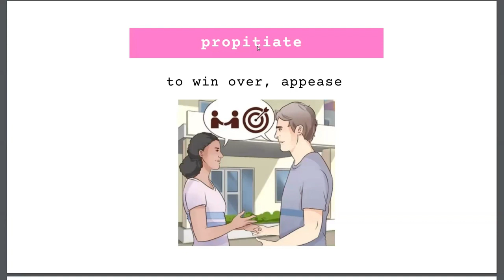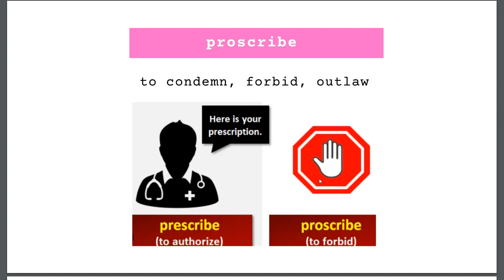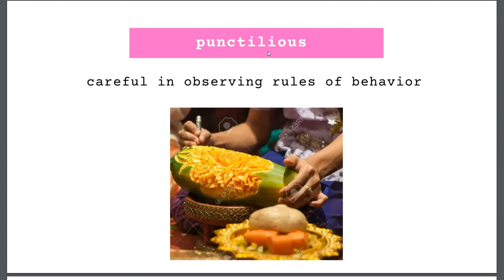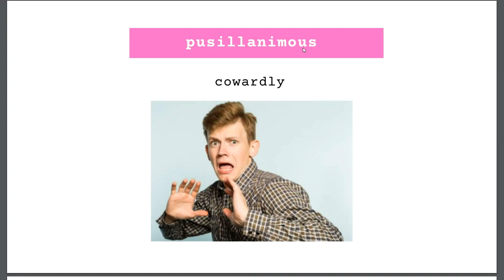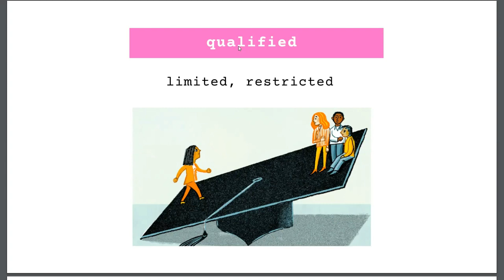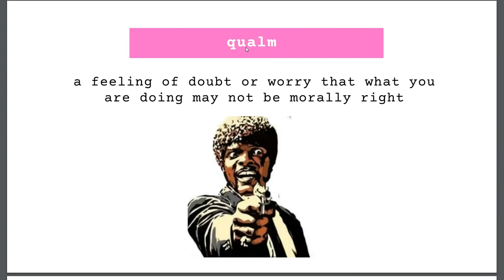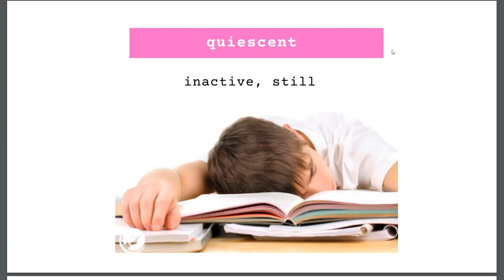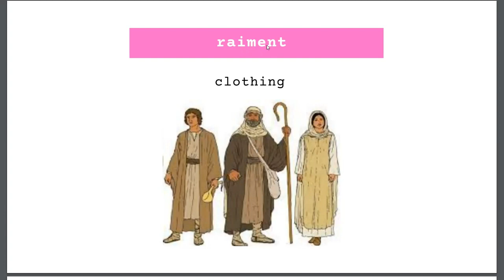Barron's 800 words with Images & Tricks Part-31 | Vocab SSC, MBA, IBPS, SBI, UPSC & Government Exams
The Complete Vocabulary Batch on YouTube | CGL CPO CHSL MTS CDS..for all exams

Barron's 800 words with Images & Tricks Part-321 | Vocab SSC, MBA, IBPS, SBI, UPSC & Government Exams

Best Method to Improve Vocabulary | SSC CGL/CHSL/CPO/MTS | Bank PO/Clerk | NDA/CDS

vocab for competition exam,
english vocabulary for competitive exams adda247,
vocab for all competitive exams,
vocabulary for all exam,
vocabulary for competition exam,
english vocabulary for competitive exams book,
vocabulary books for competitive exams,
best vocabulary for competitive exams, vocab for competitive exams,
vocabulary questions for competitive exams,
vocabulary syllabus for competitive exams,
vocabulary tricks for competitive exams,,
vocabulary words for competitive exams,
new words to improve vocabulary,
new vocab,
vocabulary in competitive exams,
english vocabulary for competition,
english vocabulary for all exam,
vocabulary for competitive exams 2022,
vocabulary for competitive exams 2023,
vocabulary words for exam,
vocabulary for competition,
9 bands vocabulary words,
most important vocab for cgl